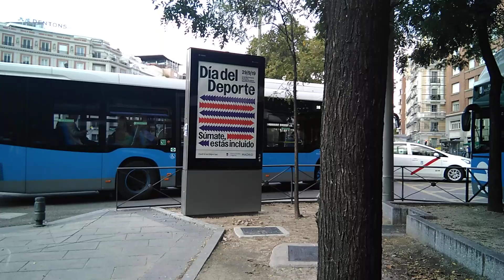Emt Madrid Gregorio Marañón Septiembre 2019